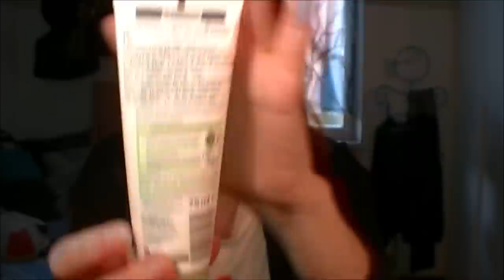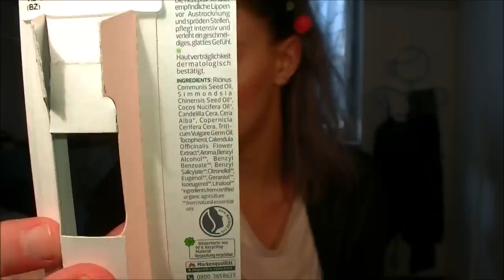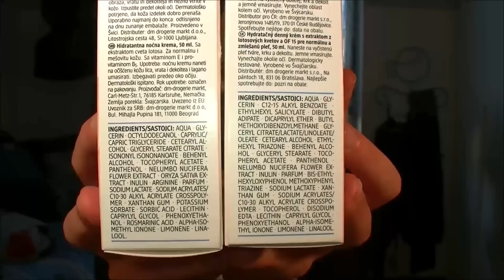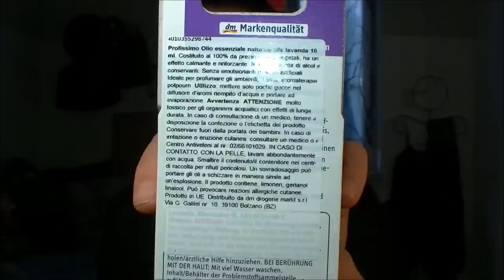MEGA Mega haul DM-scoperte TOP!!! (2°parte)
Ciao a tutti ecco la seconda parte di questo mio primo e immenso haul al DM, se non si fosse capito adoro questo posto e i suoi prodotti ;) prestissimo altri nuovi video con altri interessanti acquisti..! :*

Grazie per ogni iscrizione, per ogni mi piace, commento e visualizzazione, per ogni secondo che decidete di dedicarmi..!
= Martina =